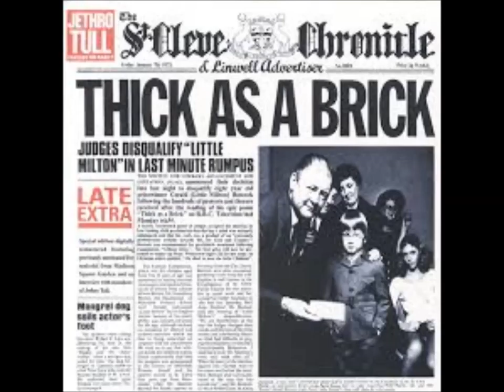Jethro Tull - Thick as a Brick (cover song)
teslarian - vocals, guitar
formsinspace - flute, tenor sax
jschultz  - organ, synth
likenit - bass